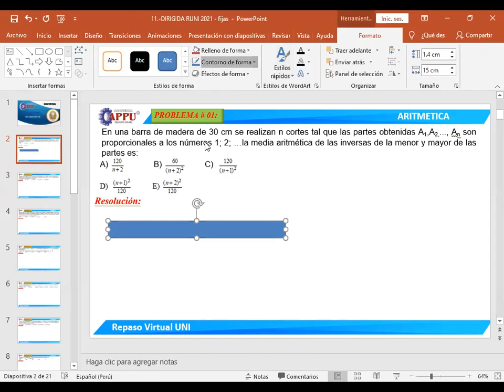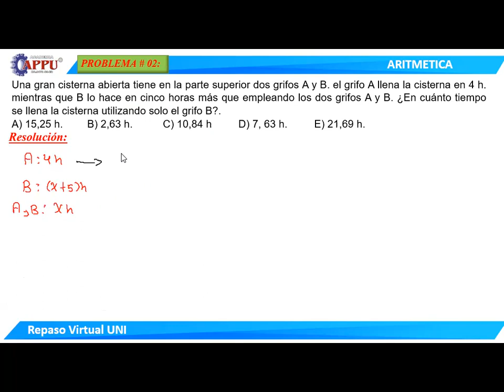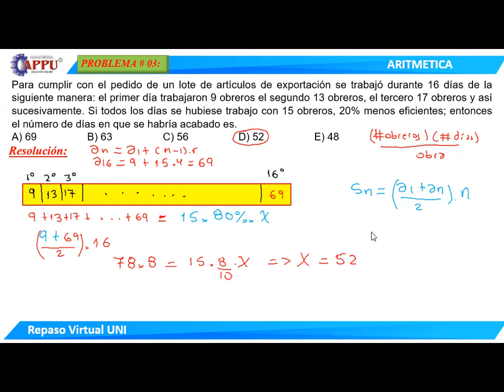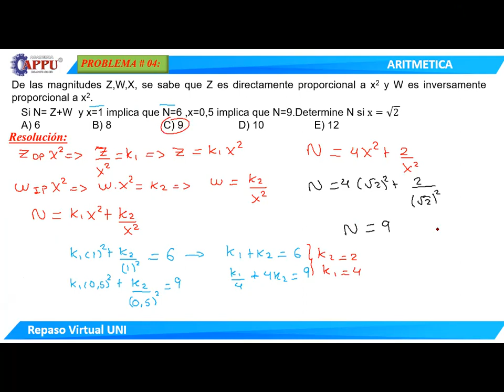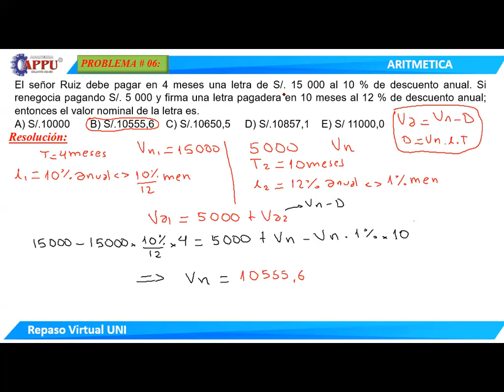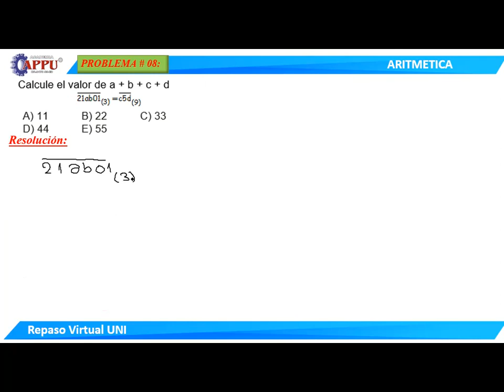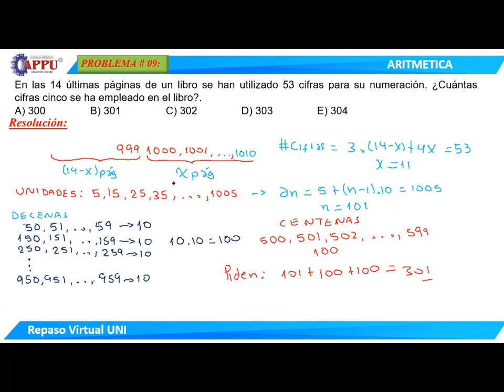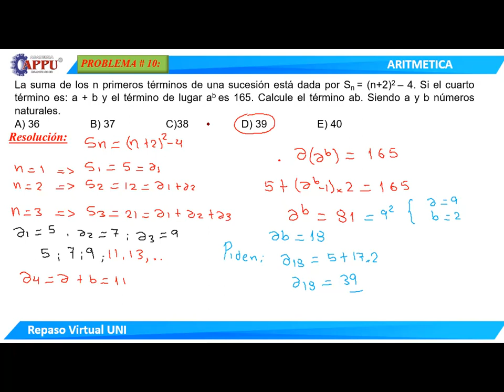TEMA 11 FIJAS ARITMÉTICA UNI (R.UNI)